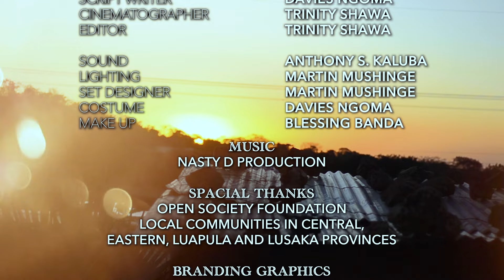One Malume S04 Episode 2: Gold Mining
One Malume S4 Episode 2

Watch One Malume Season 4 every Wednesday at 12hrs as Nasty-D and crew share more with you about mining and green investments in Zambia.